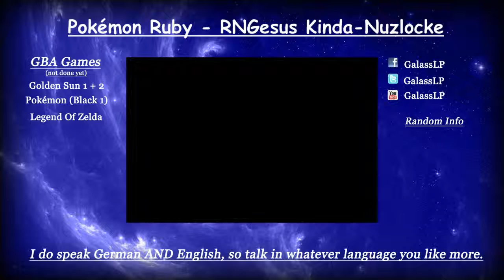RNGesus' Journey (Mixed english and german) - Part 4